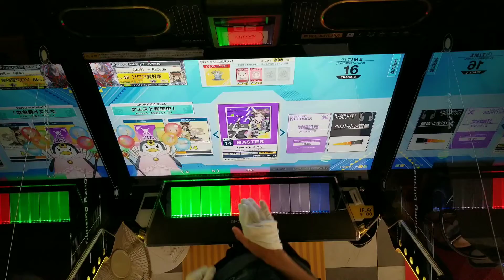ハートアタック AJ(9-0-0) 【CHUNITHM NEW】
全国対戦で二回投げたら終わった

player:Highbrow